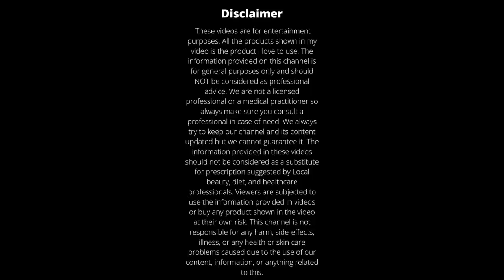Evening View Of Provident Welworthcity Doddaballapura